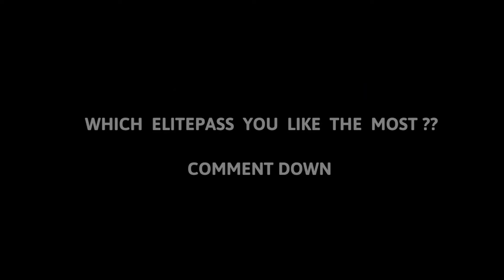SEASON 1😯 ELITE PASS RETURN CONFIRMED // 😱HIPHOP BUNDLE RETURN DATE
😁 Related Tags 😁
new event free fire spin
free fire new event video
free free fire new event
ff new event in tamil
ff new event india server
ff upcoming new event
f f new event
ff me new event
ff new event today india server

😶 More Related Tags 1 😶
today event in free fire india server
today event in ff telugu
फ्री फायर न्यू इवेंट टुडे

😶 More Related Tags 2 😶
free fire event redeem code
फ्री फायर इवेंट
ff new event redeem code
ff event
ff event new
ff event today tamil
ff event tamil
ff event in free fire
ff event today telugu

@Total Gaming

@Tonde Gamer

@Gyan Gamingㅤ

@Tonde Gamer

@UnGraduate Gamer

@STAR GAMERS

@DESI CHHORA_YT

@Rai Star

@DESI LIVE

@Vicky vlogs

ABOUT.

INDIA 🇮🇳
NEPAL🇳🇵
BANGLADESH🇧🇩